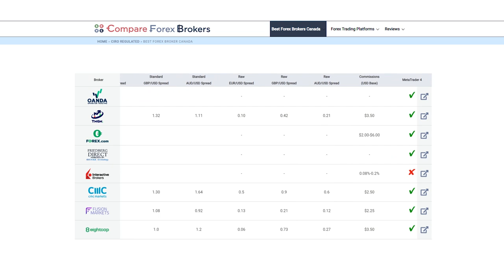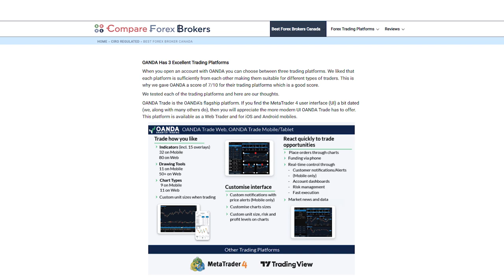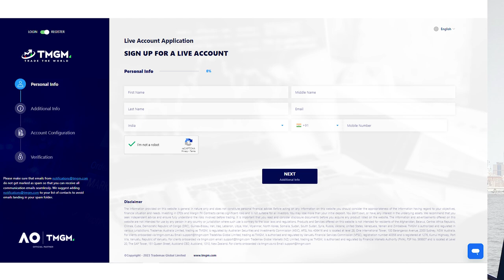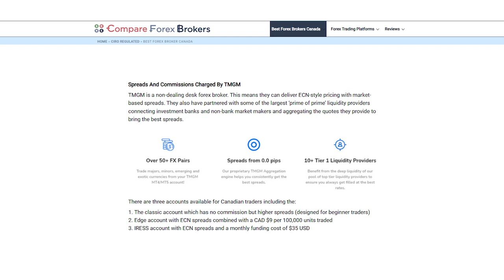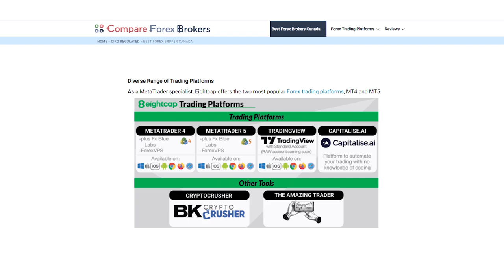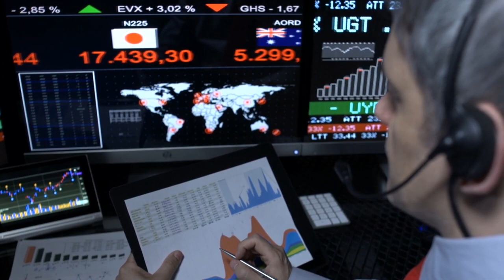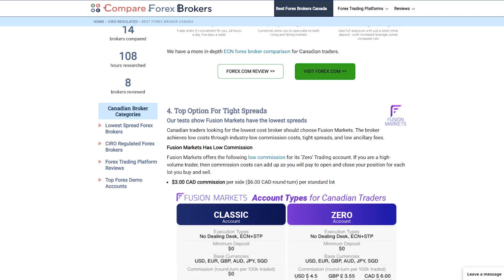These are the BEST Forex Brokers in CANADA in 2023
To help you choose a broker, Noam Korbl and Justin Grossbard from CompareForexBrokers analysed the best forex brokers in Canada in 2023. These brokers account for a range of trading styles, and offer different platforms like MetaTrader and TradingView and a range of trading instruments.

The best Forex brokers in Canada are ranked based on their offerings. OANDA takes the top spot, being regulated by Ciro (formerly iiroc) and having a fantastic trading platform with excellent charting and customer service. TMGM, though not locally regulated, offers competitive raw spreads and fast execution speed. Eightcap is also not locally regulated but ranks third due to its extensive range of crypto CFDs and regulated status in Australia. These brokers are recommended for Canadian traders seeking different features and cost considerations.

The information contained on our website and in our videos are not intended to be interpreted or construed as legal, accounting, or financial advice. Compare Forex Brokers Pty Ltd, an Authorised Representative of Guildfords Markets Pty Ltd (Australian Financial Services Licence No. 247858, A/R No. 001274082), is not a financial advisor. Any information presented on this website or in our videos should not be regarded as a substitute for seeking financial advice from a qualified professional who is aware of the specific facts and circumstances pertaining to your individual circumstances.

Reasonable efforts have been made to ensure the accuracy and value of the information provided across our website and in our videos. However, irrespective of any contrary indications, nothing available on or through our website should be understood as a suggestion or recommendation that you should refrain from consulting a financial professional to address your particular needs. Compare Forex Brokers Pty Ltd explicitly recommends that you seek guidance from a qualified professional.

*None of the content presented on our website or in our videos should be construed as investment advice; it is solely for general information purposes. Compare Forex Brokers Pty Ltd has a series of commercial deals with the companies promoted in our videos and we may receive compensation from the companies we promote. The information in the video is accurate as of the date of publication but may not remain accurate in the future.